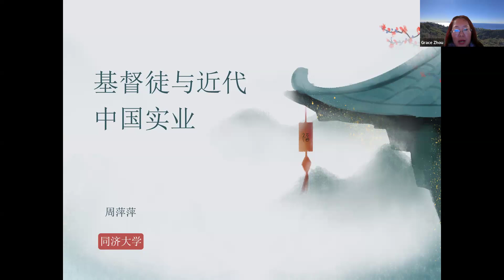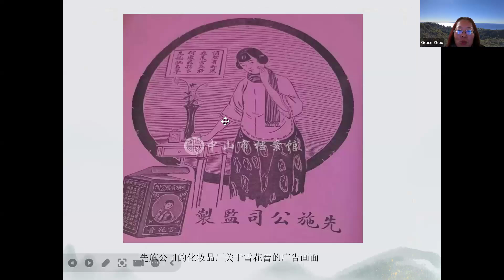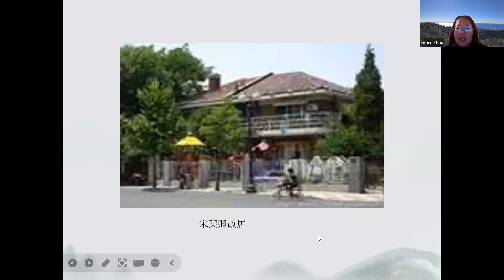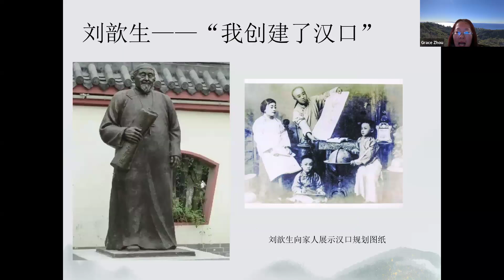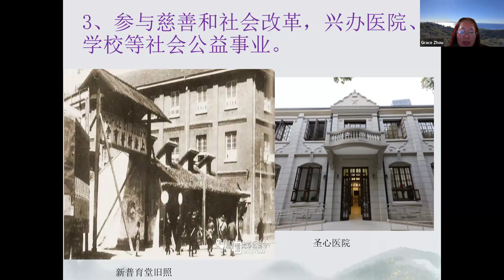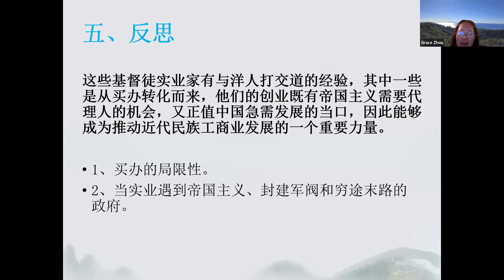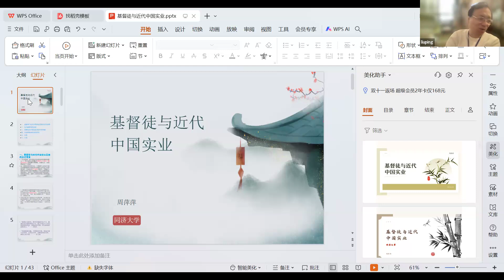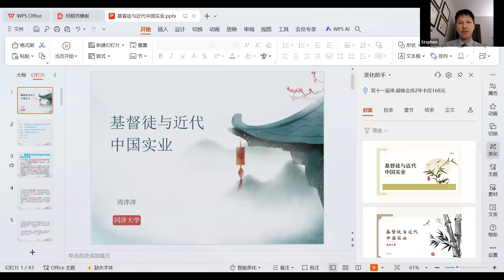《基督徒与近代中国实业》- 周萍萍 教授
《BEA贵重的器皿》学术论坛频道，包括“学术使命”和“教育使命”两部分。
主办方：关注学术使命平台（美国波士顿） ，欢迎转载！

本学术平台持守非常保守的基督教立场和右派政治立场，当前的事工任务主要是：
 1. 在学术层面，继承、发展并构建基督教保守主义的学术思想体系。
 2. 在教会和基督徒当中，推广“学术使命”和“教育使命”的概念意识。